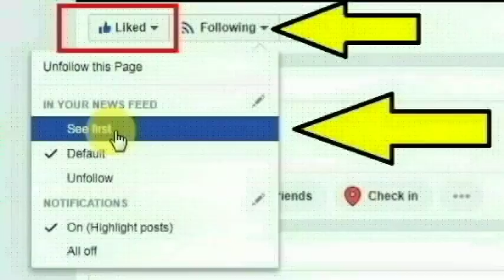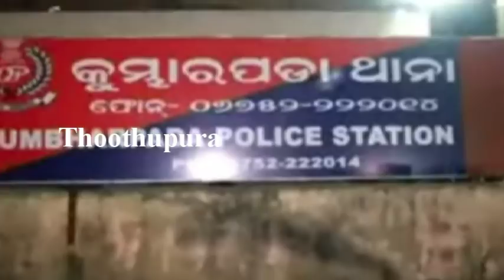சஸ்பெண்ட் செய்யப்பட்ட போலீஸ் ஏட்டு ஜிதேந்திர சேத்தி செய்ததை பாருங்க | Odisha